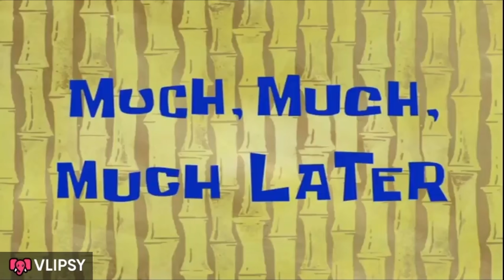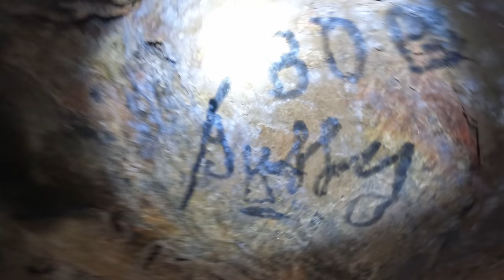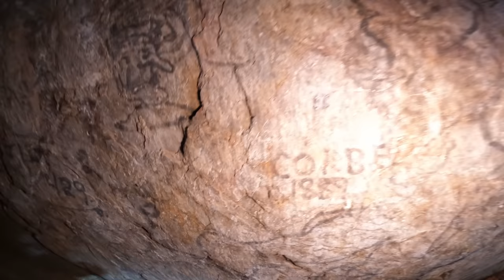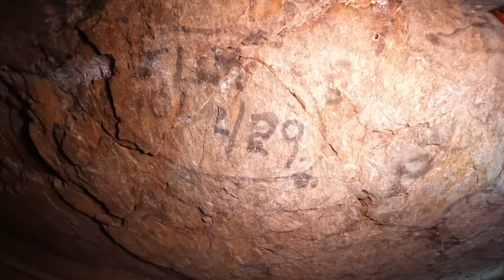We Got Stuck In An Old Mineshaft Elevator 900 Feet Below The Ground At Cerro Gordo!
Everyone tag @MrBeast to see if he's up to challenge of staying underground with us!